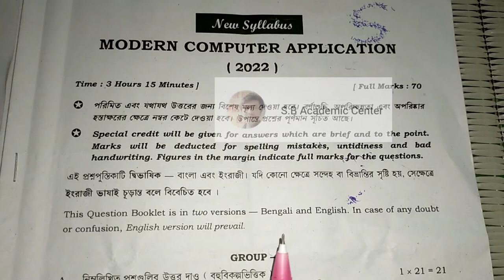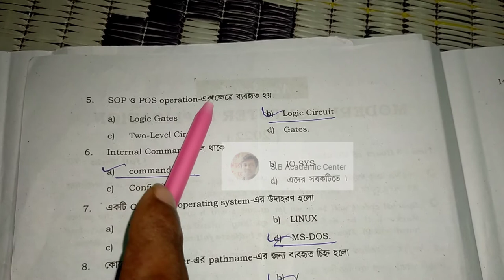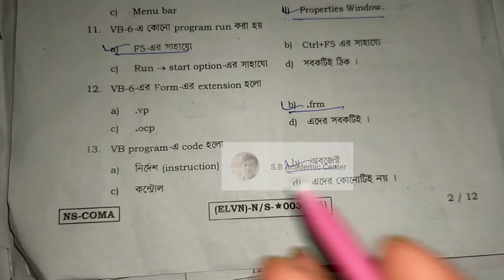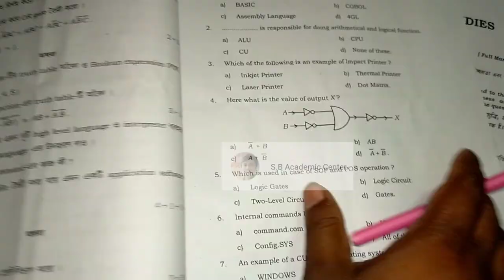class 11 modern computer application question paper 2022/class xi mca question answer/computer quest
class 11 modern computer application question paper 2022/class xi mca question answer/computer question

class 11 computer application question paper 2022 computer application studies class 11 question paper 2022
  class 11 computer application question paper 2022 solved

class 11 computer application question paper & answer key

 computer application question paper 2022 wbchse class 11

computer application question paper 2022 class 11 computer application question answer 2022

class_11_computer application_question_paper_2022
computer application_studies_class_11_question_paper_2022

computer application studies question paper 2022 wbchse class 11

sb academic center,একাদশ শ্রেণির পরিবেশ বিজ্ঞান প্রশ্নপত্র 2022,2022 একাদশ শ্রেণির পরিবেশ বিজ্ঞান প্রশ্নপত্র,পরিবেশ বিজ্ঞানের প্রশ্ন পত্র 2022 একাদশ শ্রেণি